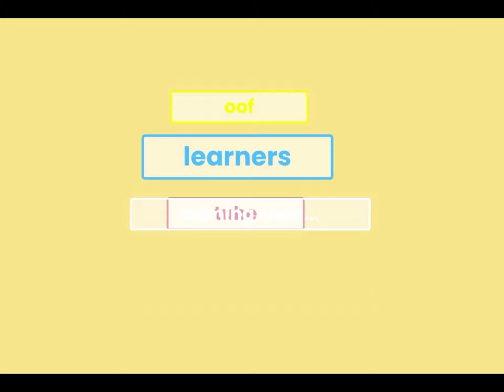Oof eportion coming soon...